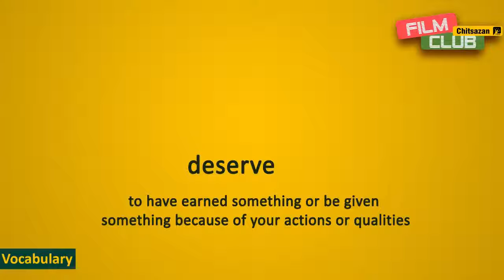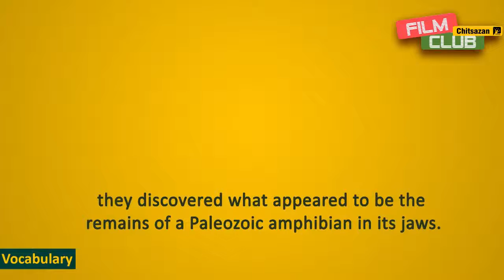amphibian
English essential vocabulary